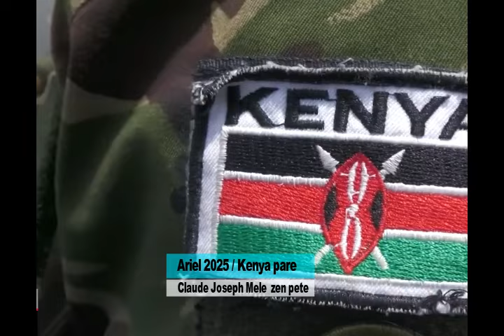Yo jwenn lod pou foule beton an Mirlande M. vann lit la /Ariel kanpe red 2025 /Claude Joseph mele